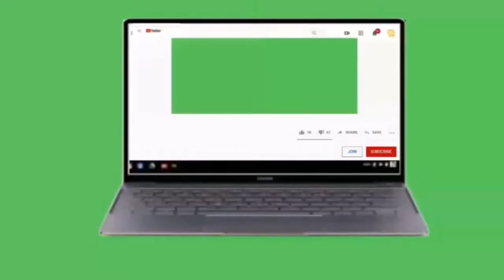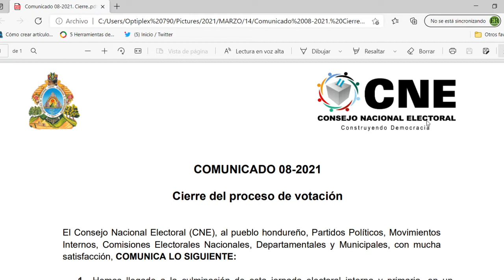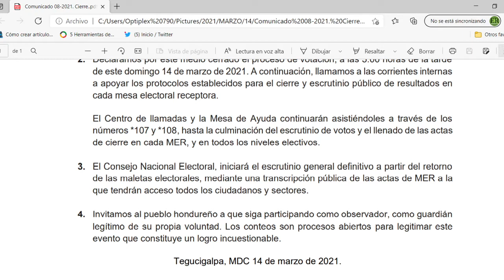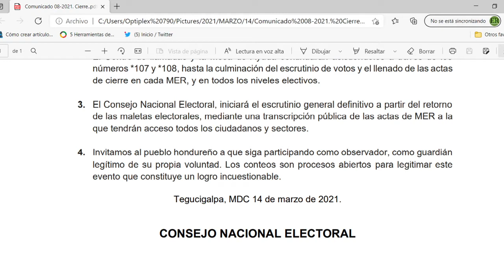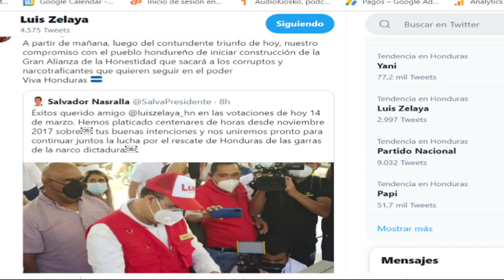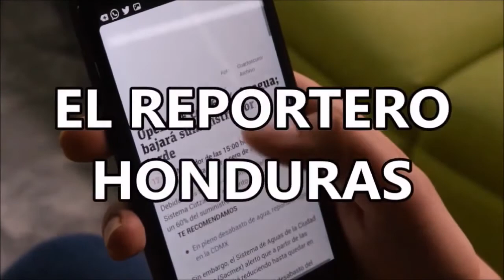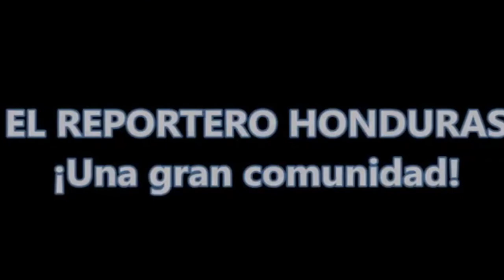Honduras Elecciones 2021/Centros de votación cierran con relativa normalidad en Honduras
El Consejo Nacional Electoral (CNE) cerró a las 5 de la tarde de este domingo los centros de votación y autorizó los resultados a boca de urna dos horas después del cierre de los comicios. Muchos precandidatos desde tempranas horas se declararon ganadores.